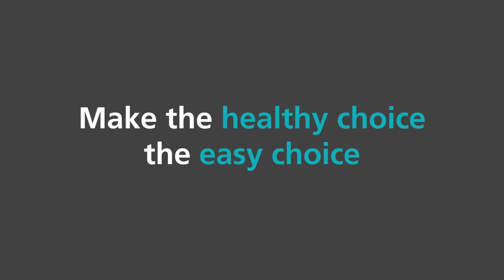Healthier Eating out of our Homes